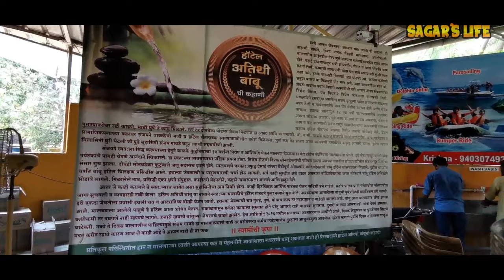Small Problems I Faced On My Apache RR 310 | Gargoti To Malvan | Chivala | Atithi Bambu Hotel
This is the day 1 video of my recent Konkan ride in which i ride from Mumbai -Gargoti to Malvan ( Chiwala Village ). Also i shared the two small problem of My Apache RR 310 which i am facing from past two months.

Our Amazon Store: